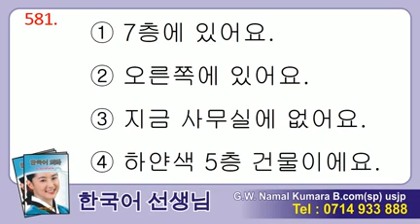Manjusawa 2 - Listening 581